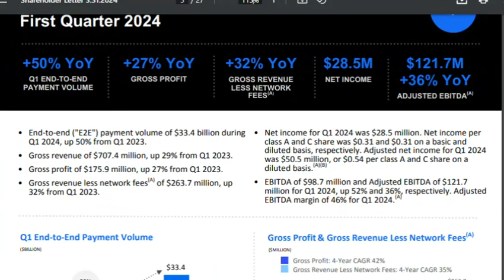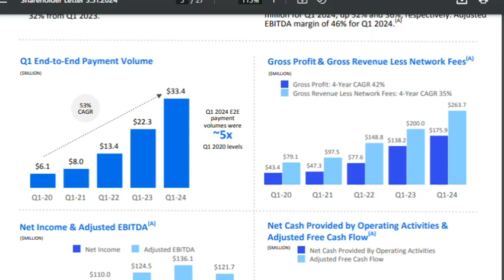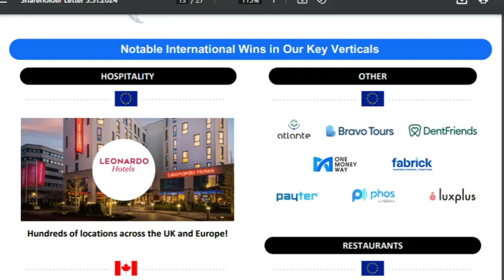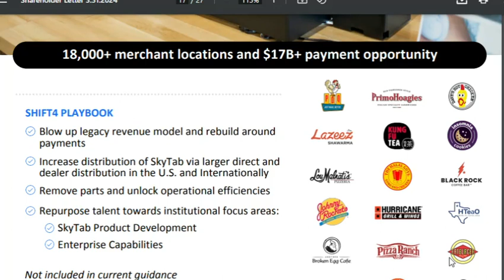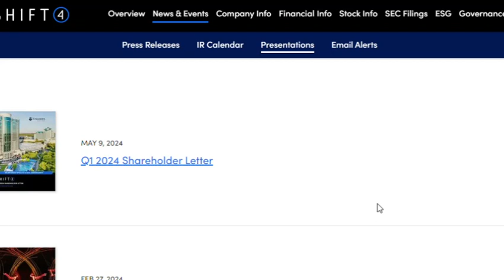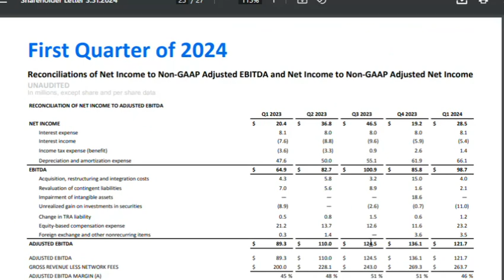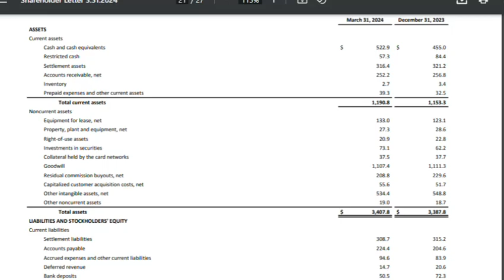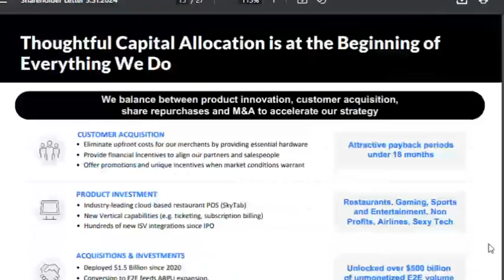Shift4 2024Q1 Earnings call